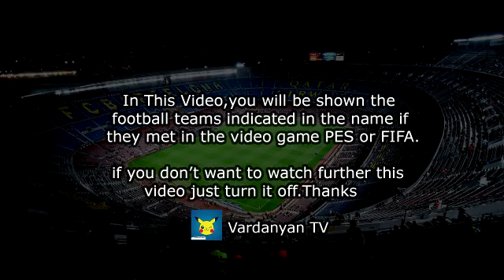Athletic Club vs Deportivo Alavés 1-0 Resumen y Goles |Pes17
athletic club alavés resumen
athletic bilbao alavés resumen
athletic club alavés highlights
athletic club alavés résumé
athletic club vs alavés
athletic bilbao vs alavés
athletic club x alavés
athletic bilbao x alavés
athletic club 1-0 brondby
athletic bilbao 1-0 alavés
alavés athletic club
athletic club
alavés
athletic bilbao
deportivo alavés
athletic club alavés 1 0
athletic club alavés live
athletic club vs alavés live
La Liga Santander
La Liga Santander resumen
La Liga Santander highlights
La Liga Santander resumen y goles
La Liga Santander résumé
La Liga Santander athletic club alavés
La Liga Santander alavés athletic club
La Liga Santander athletic club highlights
La Liga Santander alavés highlights
La Liga Santander athletic club résumé
La Liga Santander alavés résumé
La Liga Santander live athletic club
La Liga Santander live athletic bilbao
La Liga Santander live alavés
La Liga Santander athletic club alavés live
La Liga Santander alavés athletic club live
La Liga Santander League live
La Liga Santander 2021
athletic club 1 0
alavés 0 1
alavés 0-1 athletic club
athletic club 1 0 alavés
alavés athletic club 0 1
lls resumen
lls resumen y goles
lls highlights
lls résumé
lls resume
brondby lyonnais live
brondby vs lyonnais live
resumens la liga hoy
la liga resumenes
resumenes la liga
atletico madrid resumen hoy
la liga resumenes
resumenes la liga
Atlético Madrid Alavés En Vivo
Atlético Madrid Alavés 2021athletic club alavés resumen
alavés athletic club
athletic club
alavés
athletic bilbao
deportivo alavés
La Liga Santander
alavés 0 1
lls resumen
lls highlights
lls résumé
lls resume
brondby lyonnais live
la liga resumenes
resumenes la liga
la liga resumenes
resumenes la liga
Atlético Madrid Alavés 2021